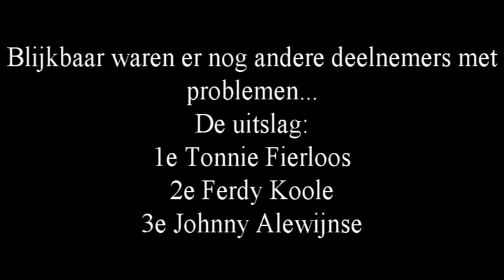Autocross Zeeland, 6 juni 2015, regio 2000cc, 4e manche - Camera voorzijde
Autocross Zeeland
6 juni 2015
Regio 2000cc
2e manche
Camera voorzijde
Ferdy Koole, autonr. 102

(Helaas was de versnellingsbak kapot, had alleen een eerste versnelling!)